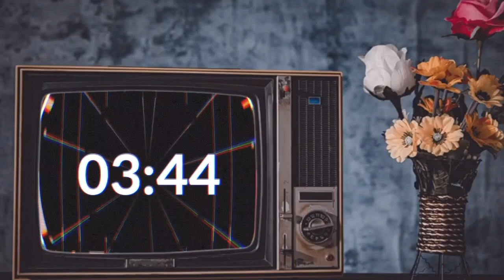Kirby's Tilt n Tumble #1 (6th June 2023)